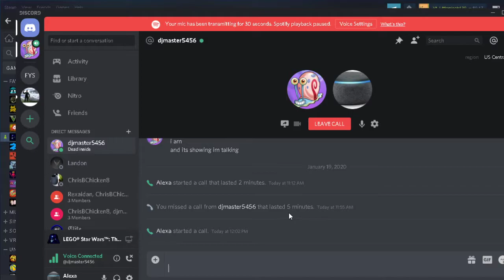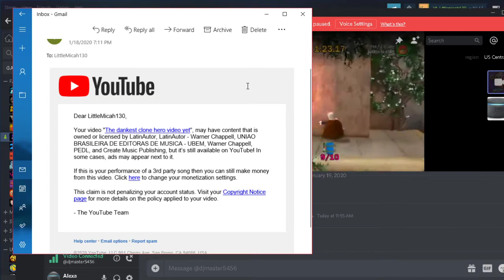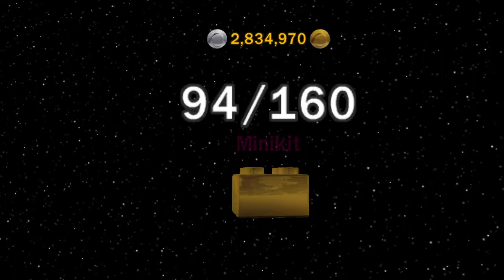Lego Star Wars 100% Challenge These levels were so annoying to go back and do